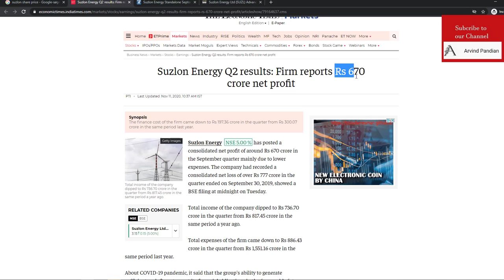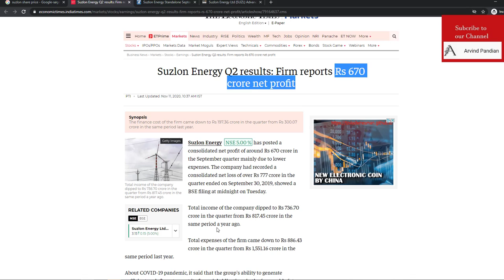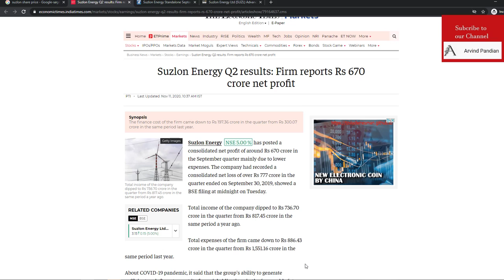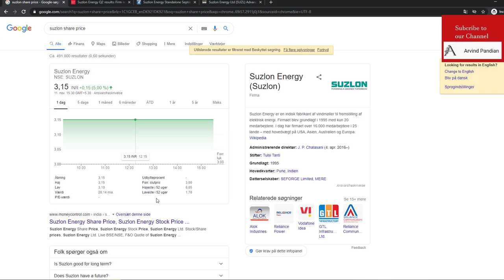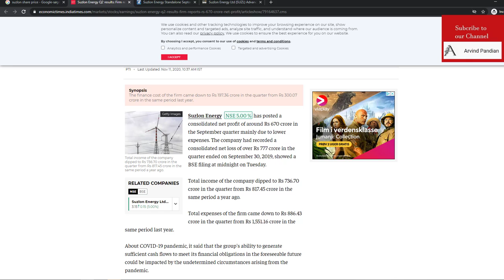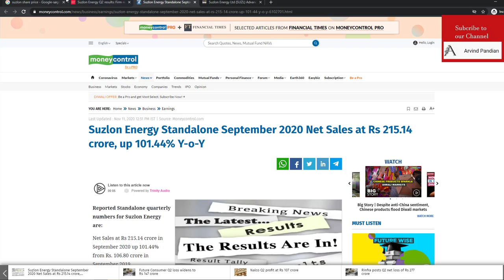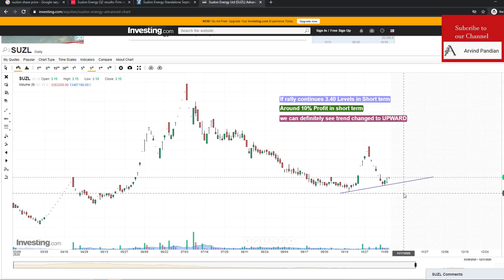Suzlon Energy Ltd Share - In 🔴 हिंदी 🔴 English 🔴தமிழில் | Latest News |Suzlon Energy Price Target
Suzlon Energyshareprice
Suzlon Energyshare
Suzlon Energyshareforcast
Suzlon Energysharepriceforcast